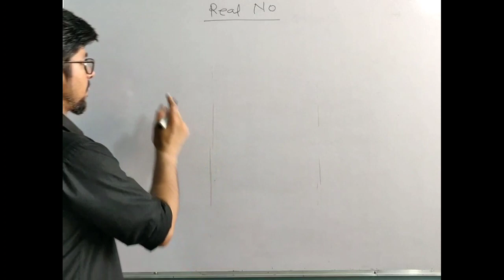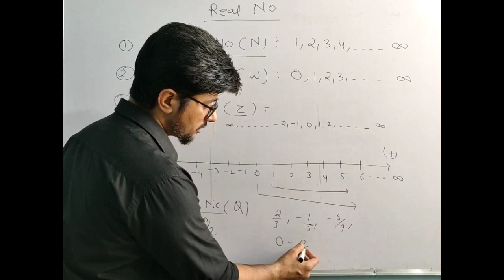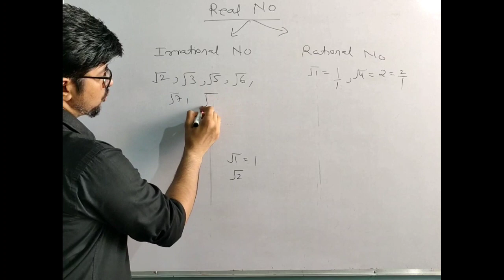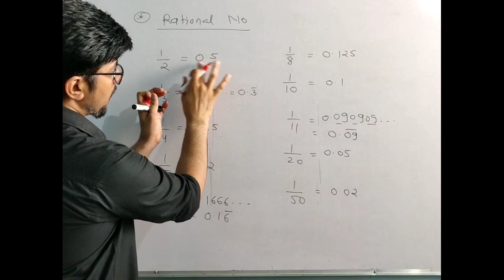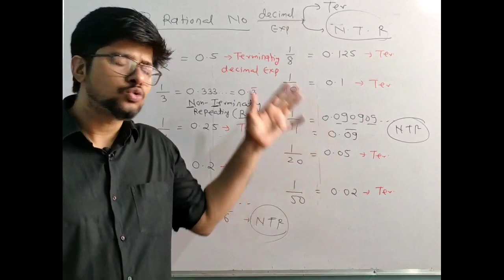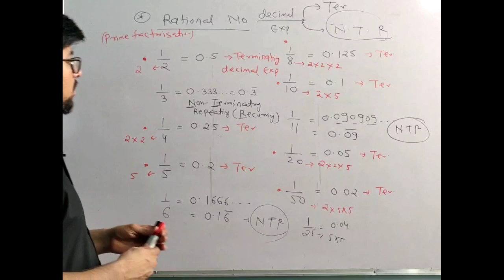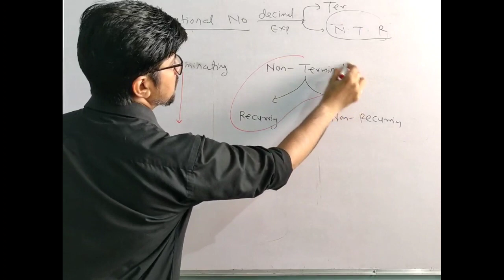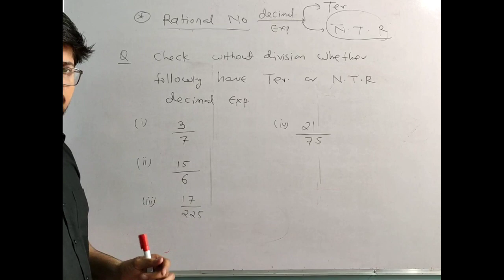#1|Chapter 1 Real Number|Class 10 Maths NCERT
Dear Students

We are Starting New Batch for Class 10th Mathematics on our channel. That will be extremely useful for all Board Students like CBSE / RBSE etc where NCERT is being Used.

Full NCERT ( Each and Every Questions, Examples + Full Concepts ) + Proper Notes + Previous Year Questions + Latest Sample Papers will be covered under this.

Revision Test will be taken after completing syllabus.

HowToCompleteClass10thIn4Months, BestStrategyToScore95%InBoards, HowToCompleteClass10thCompleteSyllabus, HowToScore95%InClass10Board, Class10LockDownStudy, HowToFinishClass10InLockdown, Class10BoardsBestStrategy, Class10MathsChapter1, RealNumberClass10, realNumber,Class10Maths, MathsClass10Chapter1, RealNumbers, RealNumbersClass10Maths, Chapter1Class10, NCERTSolutionForClass10MathsChapter1, realNumbersClass10.